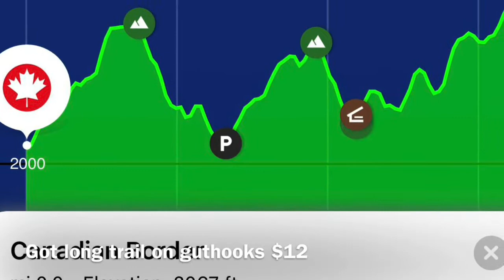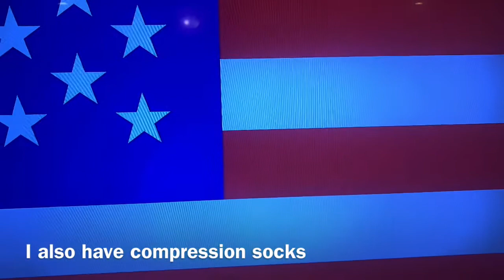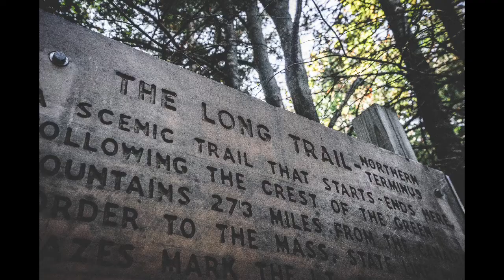Preparing For Long Trail Hike July 2020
Gear, physical prep for July hike of long trail